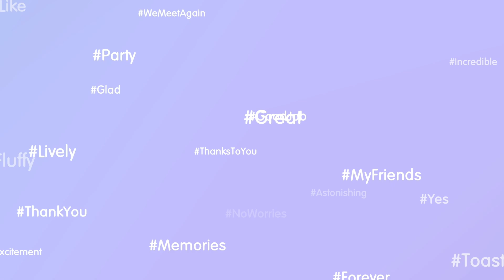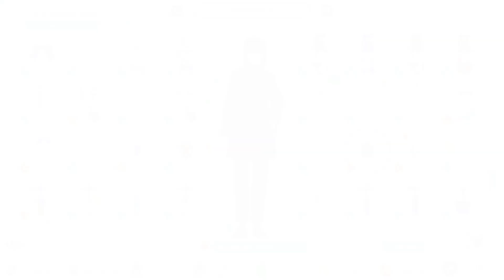Something Blue for Dispirited Dylan! | Fashion Dreamer | 73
Come with me as I do my best to guide my Muse on her journey to the top of the fashion influencer world!